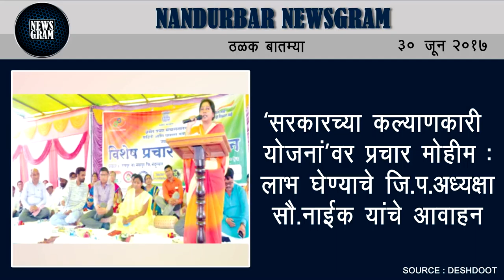Nandurbar Newsgram | Nandurbar News | Today's News Headlines | 30 June 2017